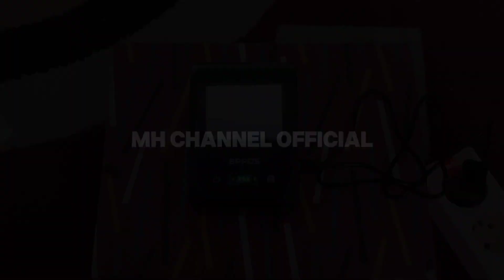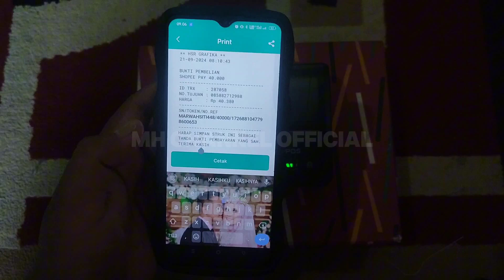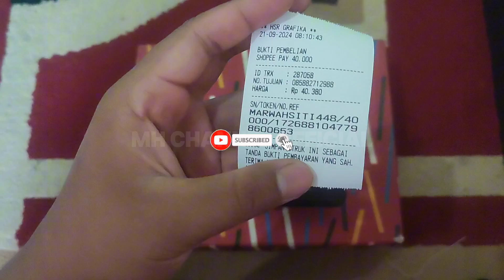Test Print & Cara Menggunakan Printer Bluetooth Eppos Ep5881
Berikut adalah video tentang test print printer Bluetooth eppos ep5881 dan cara menggunakannya. printer ini sangat bagus dan berkualitas, sesuai apa yang saya coba di video. hasil print nya jelas dan tajam, untuk lebih lengkapnya silahkan kalian tonton ya..